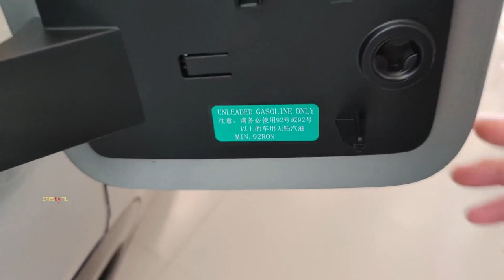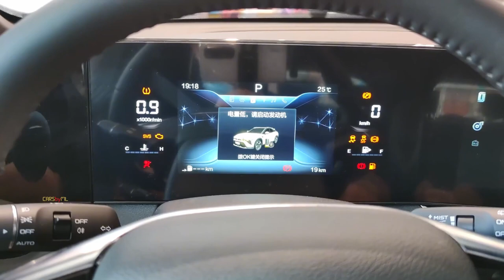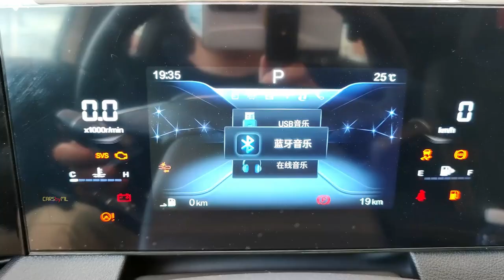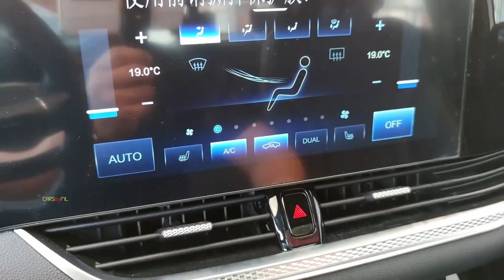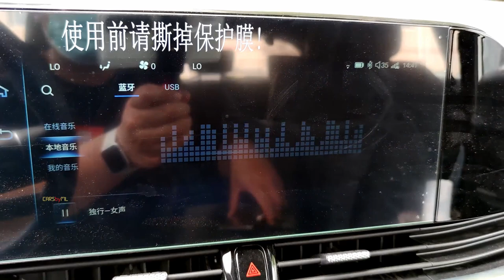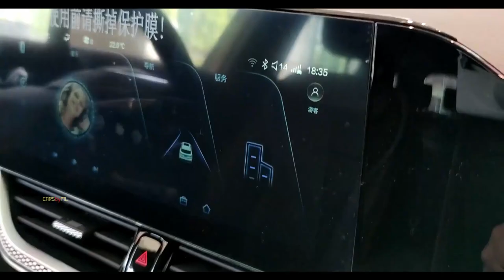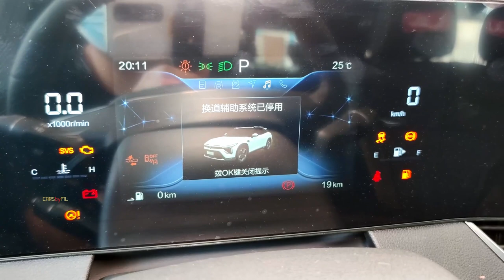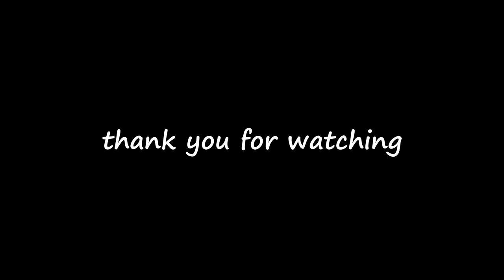New 2022 FAW Bestune B70S coupe SUV in-depth Walkaround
1 just 1-minute car video😉

2022 FAW Bestune B70S car has front-wheel drive, 1.5-liter turbo gasoline with 169HP and 258 Nm, 6-speed manual or 7-speed automatic transmission with dual-clutch, as well as equipment that includes, among other things, alloy wheels up to 19 inches, six airbags, LED headlights, dual-zone air conditioning, wide digital screen, artificial leather in the interior, front seats with el. adjustable and panoramic roof.

The offer will also include a more powerful 2.0 turbo engine with 224HP and 340 Nm, with a 6-speed automatic transmission and front-wheel drive.

The expected price for the new 2022 FAW Bestune B70S coupe-crossover should be around $20,000 and up.